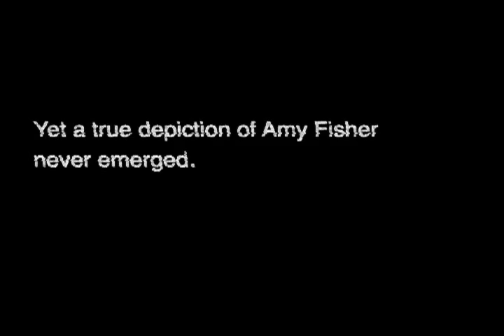Trailer for "Triple Fisher: The Lethal Lolitas of Long Island."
In 1992, a teenager named Amy Fisher shot her lover's wife in the face. This sordid tale of underage sex, aggravated assault, and Joey Buttafuoco spawned not one, but three, made-for-TV movies—a television first. Drew Barrymore, Alyssa Milano, and Nöelle Parker each took stabs at portraying the "Long Island Lolita," yet a true depiction of Amy Fisher never emerged. until now. In this "Rashomon" of found footage feature films, the multiple melodramas are mind melded into one ultimate metadrama—a scathing critique yet celebration of early-'90s tabloid culture, 20 years in the making: "Triple Fisher: The Lethal Lolitas of Long Island."